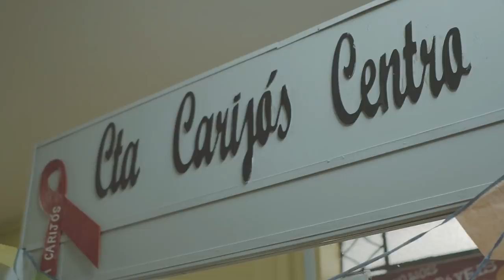PRECISAMOS FALAR DE HIV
Como é viver com o HIV? Conversamos com uma soropositiva corajosa, que topou abrir a sua história pra gente. Os tratamentos evoluíram muito. O desafio agora é combater o preconceito e a desinformação. Vamos tirar dúvidas e aprender?!